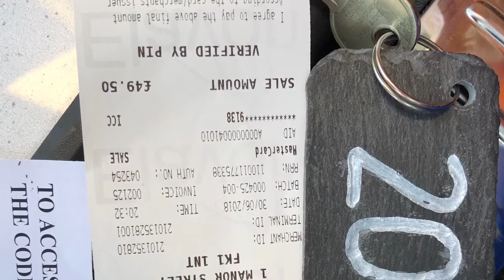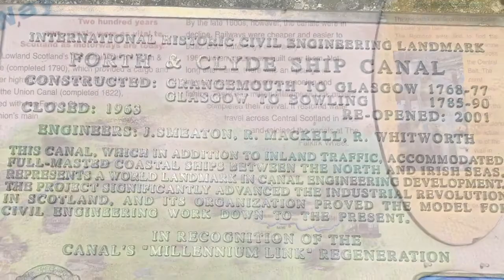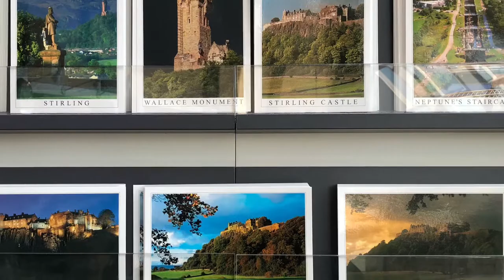England UK イギリス一周 スライド 12